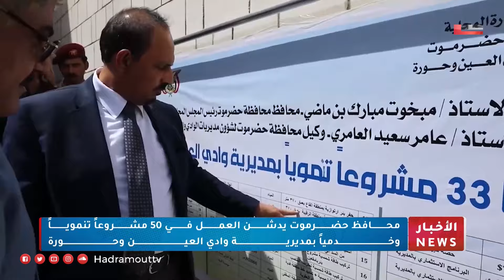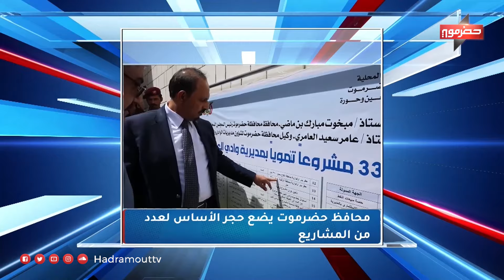نشرة الأخبار ( 3\3\2024 )